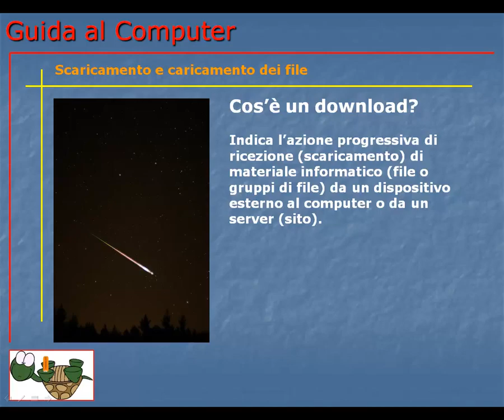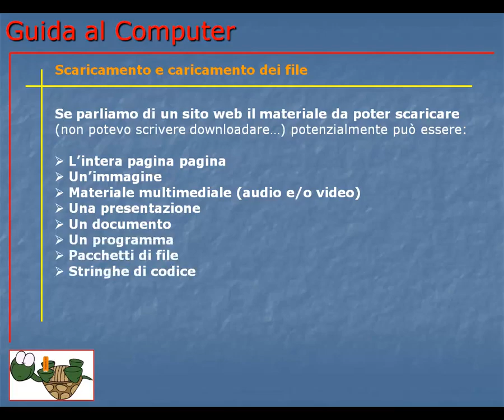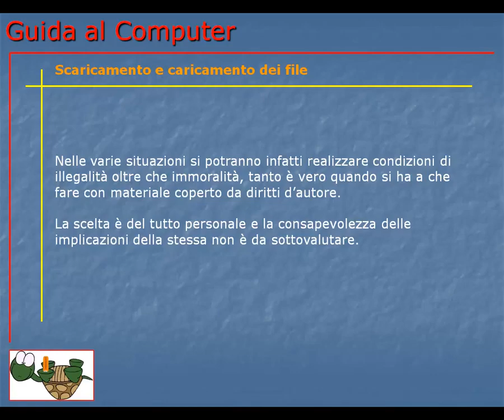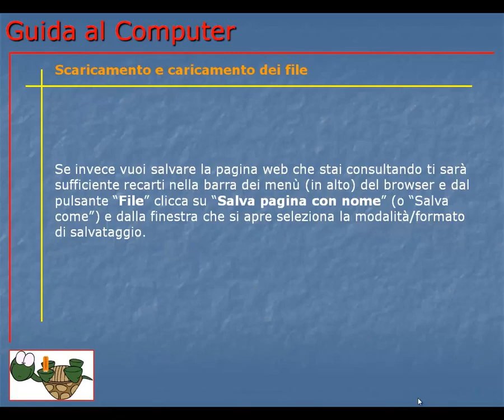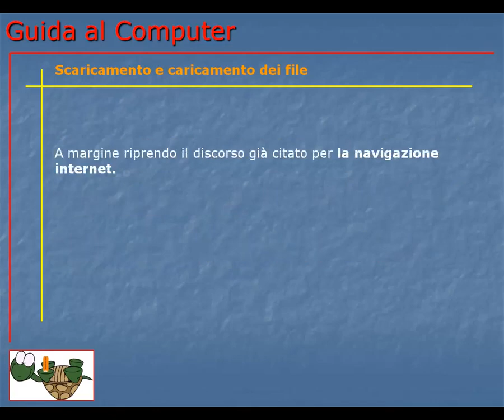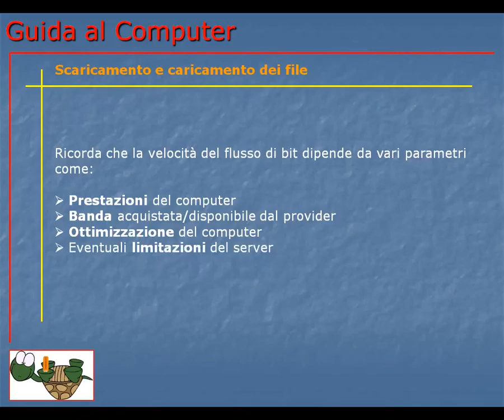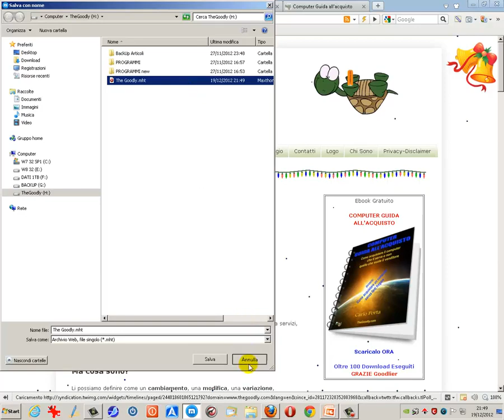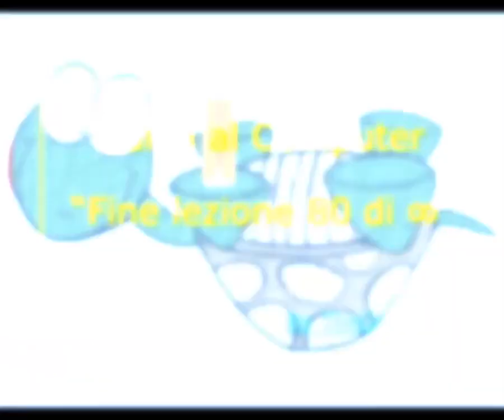Corso Informatica Base e Avanzato | Corso Computer da Base ad Avanzato | Lezione 080